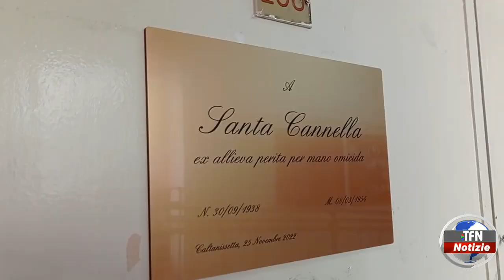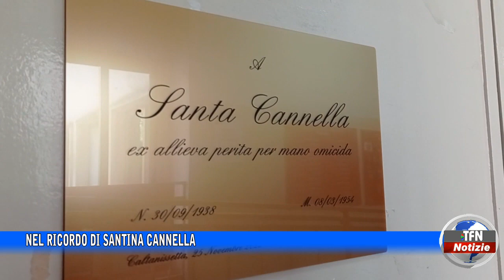Nel ricordo di Santina Cannella